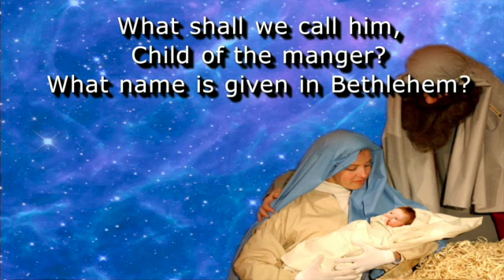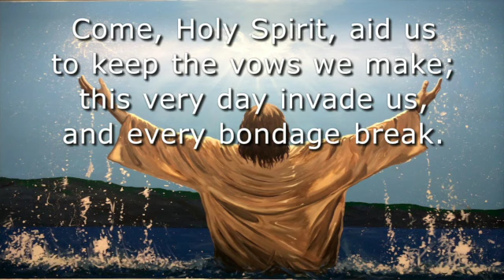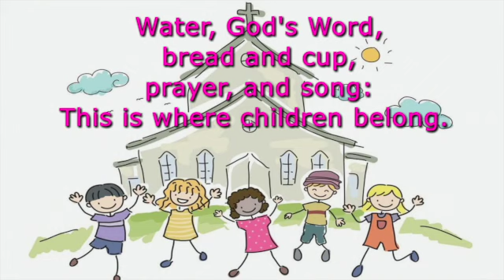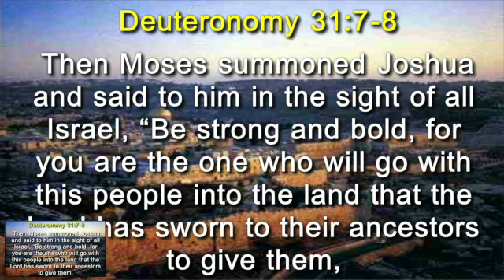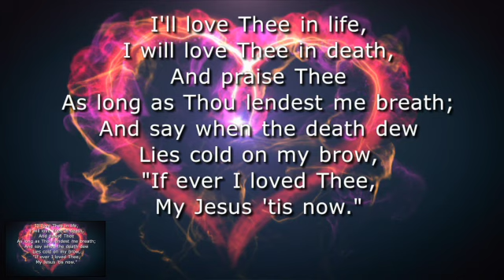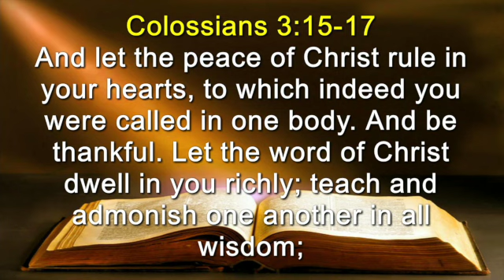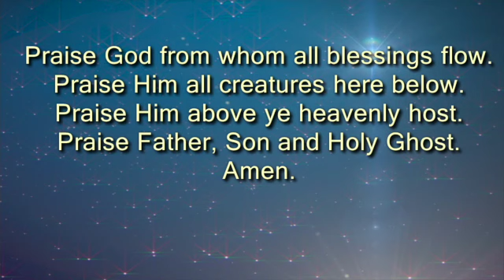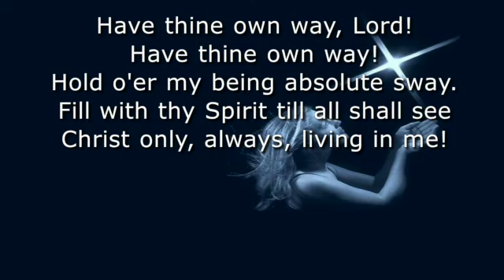January 7, 2024 10am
Thank you to Brad Hilleary for sharing a powerful message on committing to Jesus and the church. Brad tapped into his history with Community UMC and challenged us all to go "all in" and not sit on the sidelines.